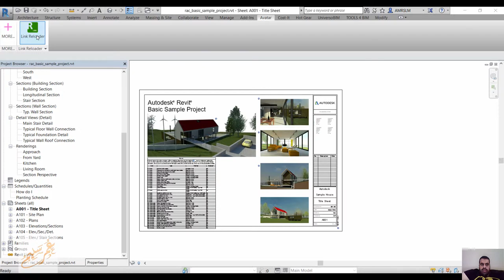LinkReloader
Save time by reloading all Autodesk® Revit® links in a document by using Link Reloader. With this batch tool, you don't even need to open the document to reload any desired links. Just follow the steps!
(1) Select the main Revit project where links or references need to be reloaded
(2) Select the computer folder where the Revit links are saved
Great for coordination and team sharing! Have you ever received an E-Transmitted file with tons of links to reload? Do you lose an insane amount of time having to reload your attached docs? No worries anymore, we are here to help!

Note: Works without having to open a document.